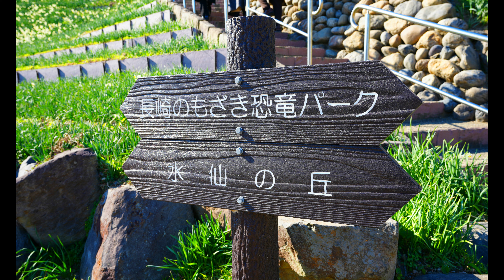"新春展望＠野母崎2023"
御節が続くと何処かグルメしに出掛けようとなるから困ったもんだ。
「美しい水仙1000万本」には少々早過ぎだったが、長崎の野母崎へ
出掛けた。そうだね、２分咲き位だったが陽光浴びてコロナに負け
ない免疫力づくりにはもってこいの快晴！空と海の碧さ体感の日・・・
懐かしの茂木の「二見」に問い合わせたら「今日からオープンです」
ホイホイ訪ねて豪華午餐堪能の様子、ご覧ください！